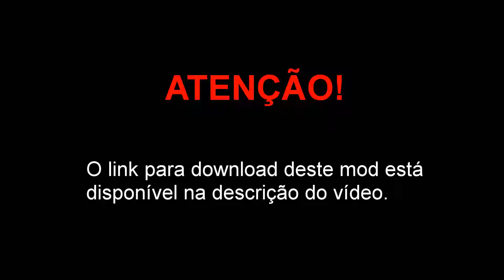Nagasaki Dinghy modelo 4 do GTA V